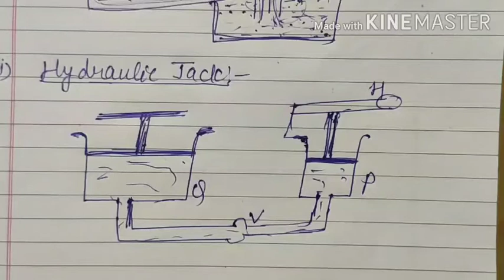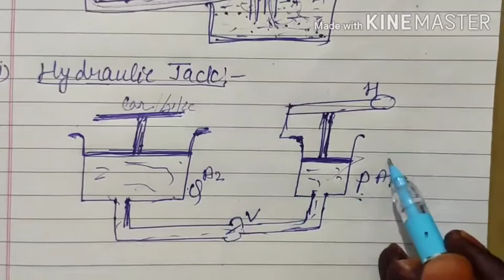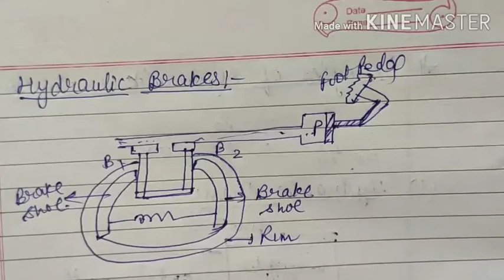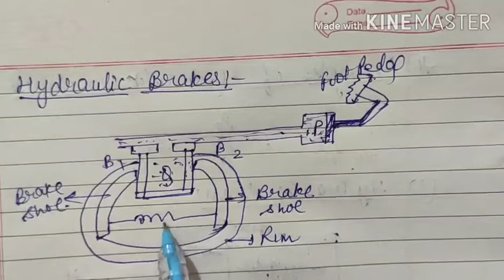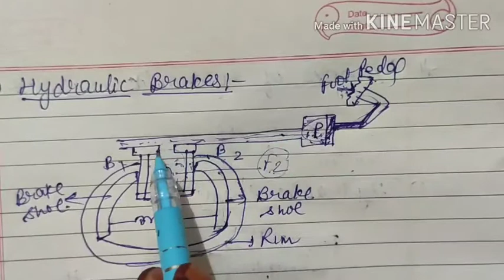Class-9th Physics Ch -04( 4A- hydraulic jack & hydraulic brakes)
4A Hydraulic jack &  hydraulic brakes